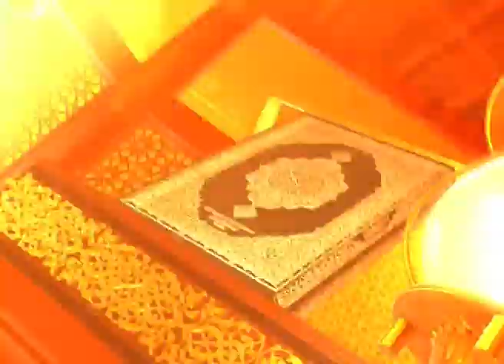Tafseer ul Quran | Surah Al-Imran Ayat 164-168 | EP160 | Prof.Dr Muhammad Hammad Lakhvi | Part 02